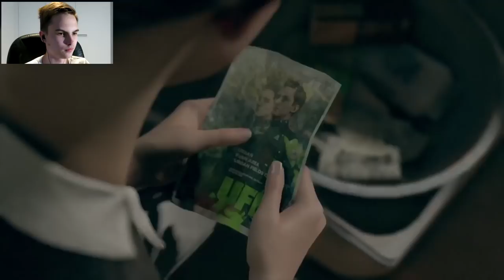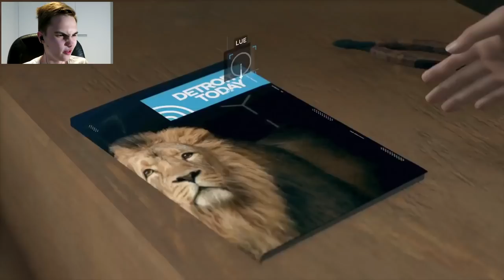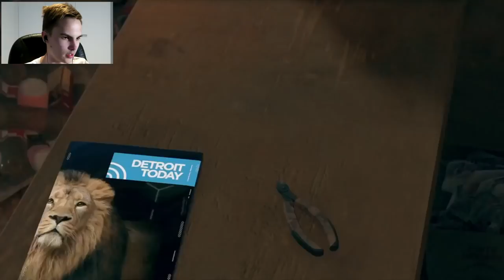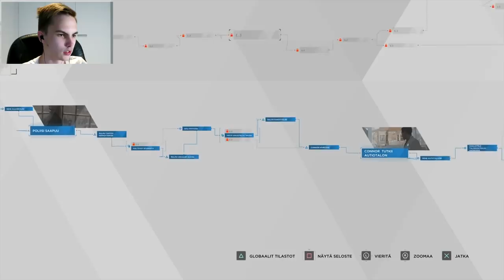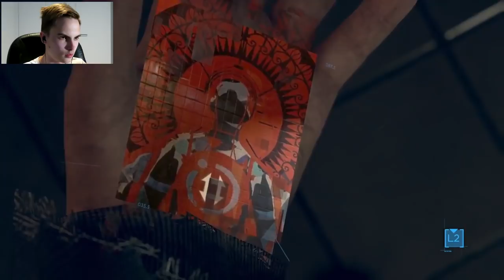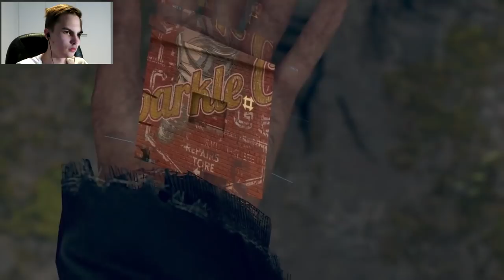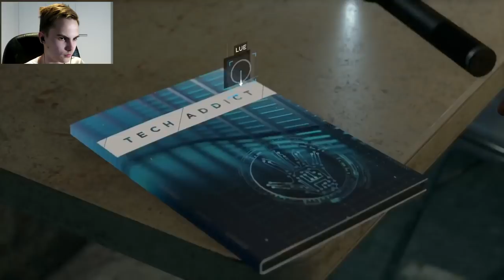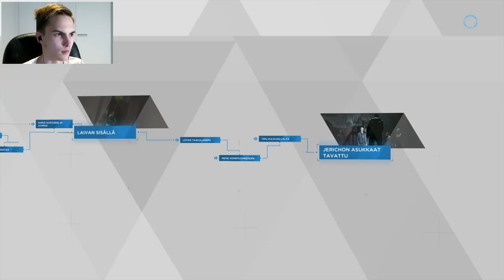RALPH RAUHOTU! | Detroit Become Human #6